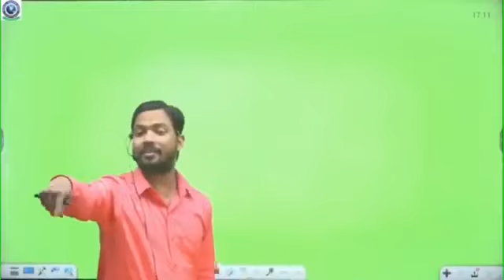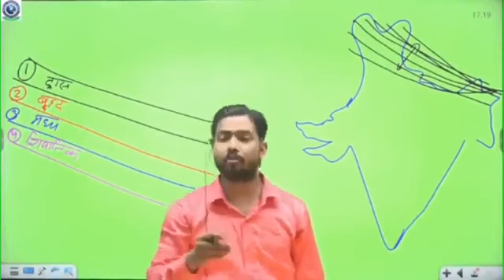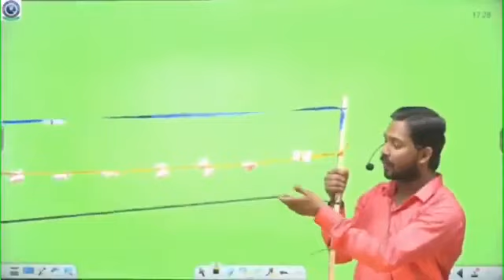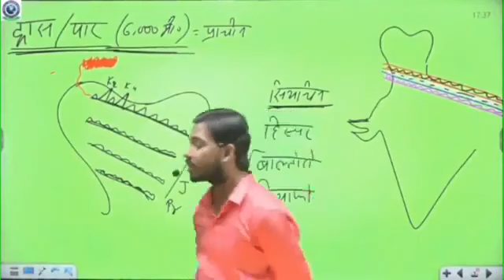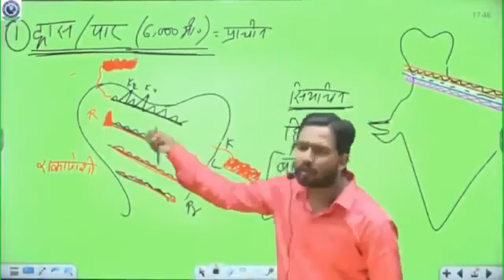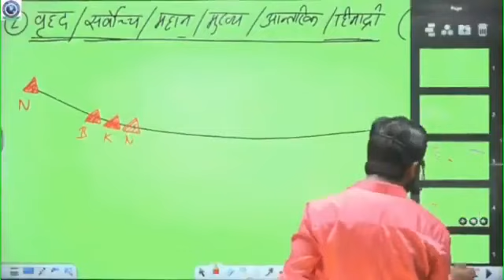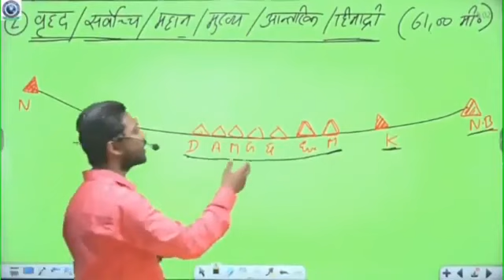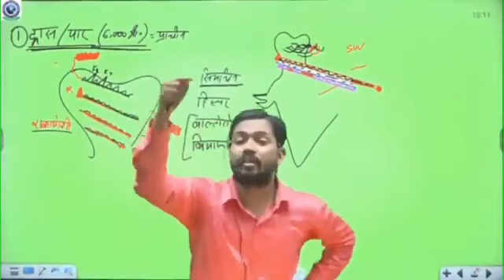geography lecture 2